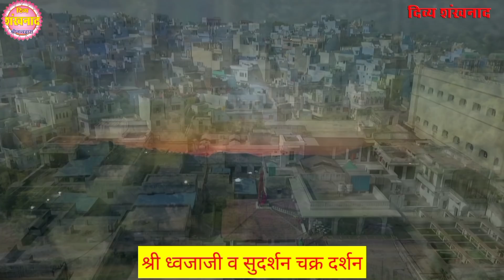बालभाव के श्रृंगार की श्रीनाथजी में क्या है सेवा भावना? निःशक्त जनों के लिए व्हीलचेयर निःशुल्क है?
आज से कौनसी बधाई पुष्टिमार्ग में प्रारम्भ होती है? श्रीनाथजी के आज के दर्शन। पुष्टिमार्गीय हवेलियों से श्रीमहाप्रभुजी की बधाई बैठने सहित आज के दर्शन भाव कीर्तन के साथ।
Shrinathji Temple Nathdwara. Today 12 April 2022 Darshan. badhai. Wheel chair. free. vallabhacharyji ke utsav ki badhai. Panchaamrit Snaan. Gulab Bangla. Gulab ki Mnadli. Ball bhaav ke Shringar. Rajbhog. Shri Navneet priyaji. Shri vitthalnathji. Shri Dwarikadhishji. Shri vallabhacharyaji. Shri Yamunaji. Shri Girirajji Darshan. Divya Shankhnaad Today. Divya Shankhnaad Today. GVN. Nandalay Haveli, Boston Haveli, Juhu Haveli, Alkapuri Vadodra Haveli. Naman Tower Haveli. Dwarikadhish Mandir. Shrinathji Mandir Udaipur. Shrinath Dham Haveli. Celifornia Irvine USA.

Topics covered
1)Shreenath ji bhajan
2)Shreenath ji song
3)Shreenath ji aarti
4)Shreenath ji
5)Shreenath ji status
6)Pushtimarg ke sare
7)prachin mandir
8)Pushtimarg prasidh temple
9)pushtimarg ke sabse important temple
10)pushti shringar
11)shreenath ji shringar
12)ajj ke shringar

Language-hindi